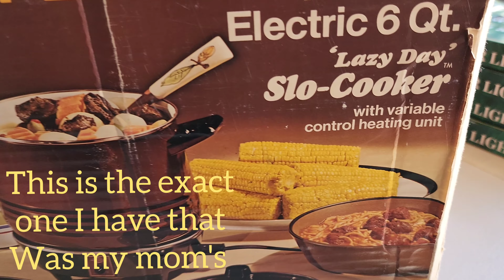Estate Sale Walkthrough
As we were driving home from trader Joe's,  we spotted an Estate Sale sign.

The house is beautiful,  but the backyard..